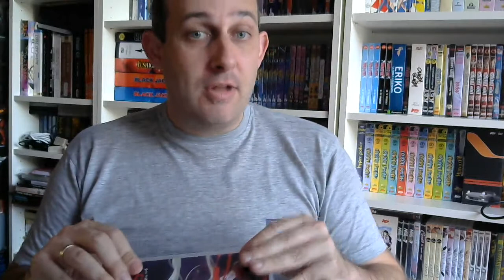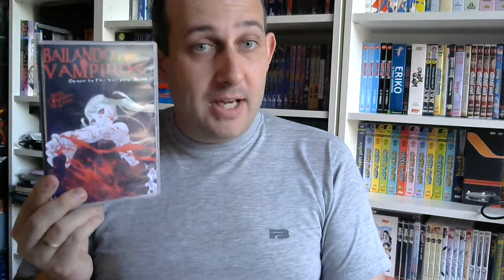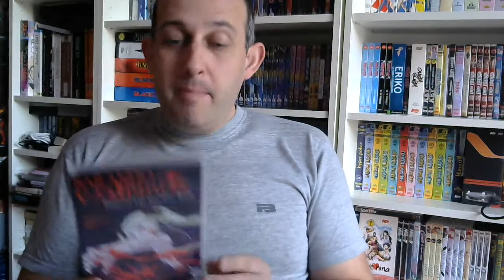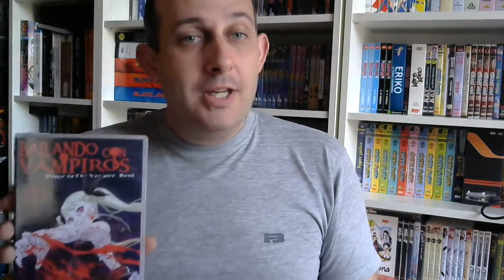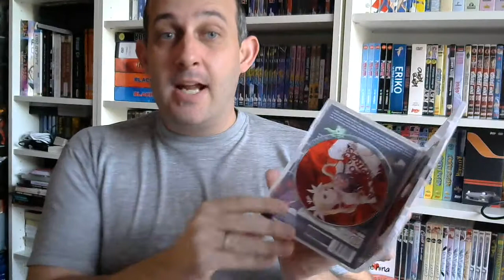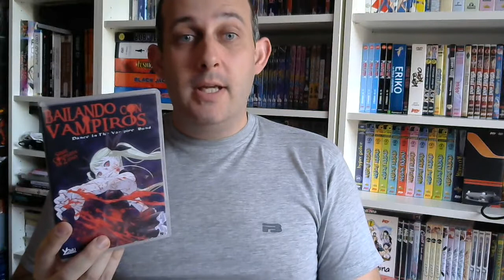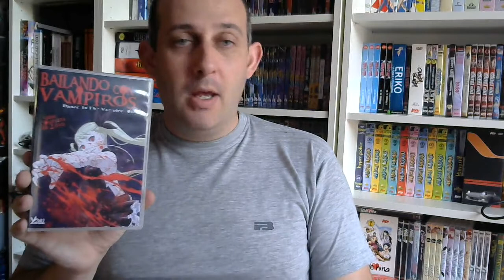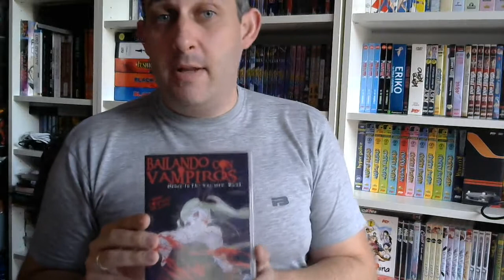Bailando con Vampiros Analisis DVD 1x01 by Animelicenciado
Hablamos el anime en español, manga y ediciones en DVD, todo legal de mi collection particular. Por fans para fans. Unboxing, analisis, anuncios, retro, videojuegos... Descúbreme!!